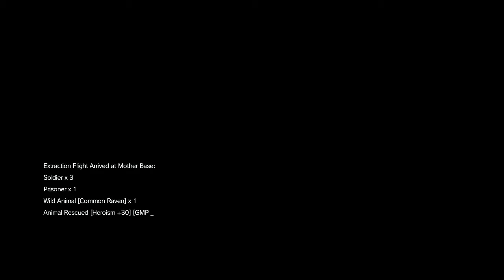MGSV: The Phantom Pain Part 61 | Back In The Saddle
Picking up where we left off all that time ago. These next two vids were recorded a while back but the next batch are recent.